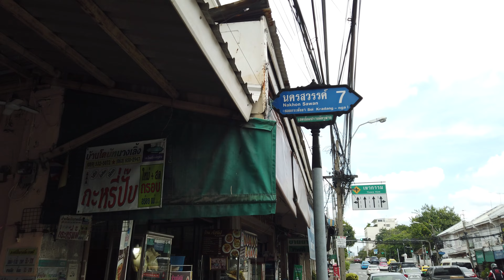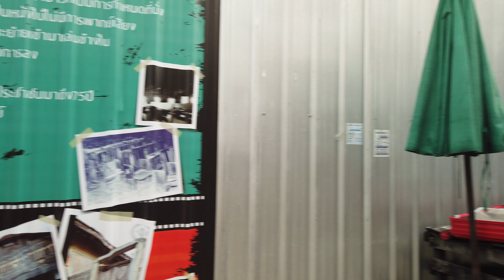[4K] Nang Loeng Market, Bangkok | ตลาดนางเลิ้ง กรุงเทพมหานคร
เดินดูบรรยากาศตลาดเก่าแก่ ตั้งอยู่บนถนนนครสวรรค์ในย่านเมืองเก่าของกรุงเทพมหานคร

The first land market in Thailand. It was established in the reign of King Rama V the Great. It is more than 120 years old. This is the center of famous food and Thai traditional desserts which are filled with history, way of life, arts and cultural, and Bangkok folk wisdom.

Thailand Wanderer